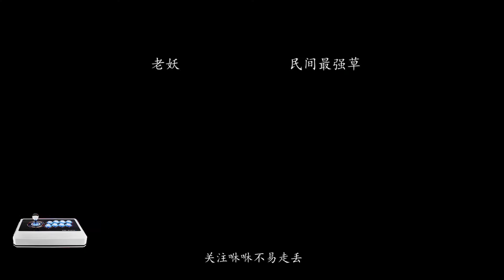拳皇97：草薙京重拳接轻拳目押，这最强草玩得炉火纯青